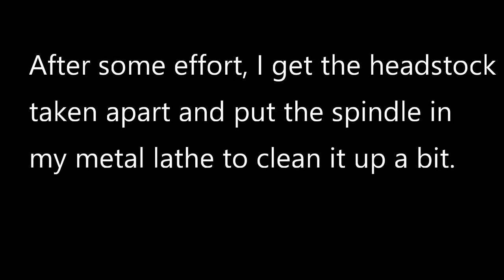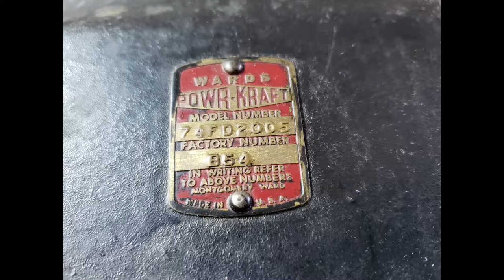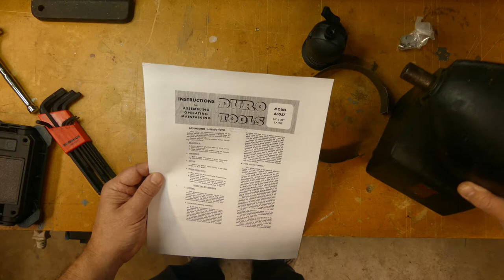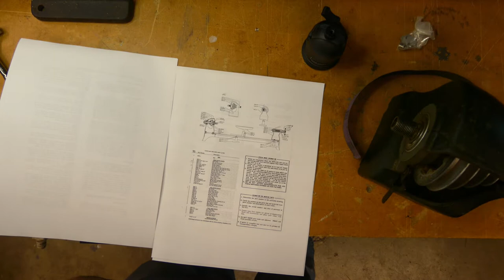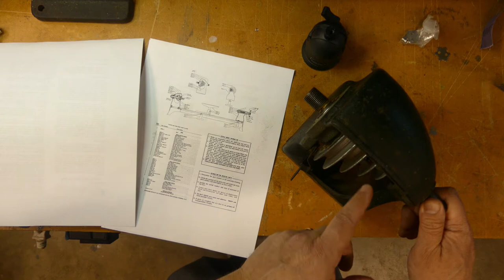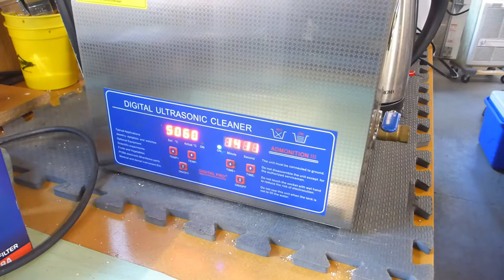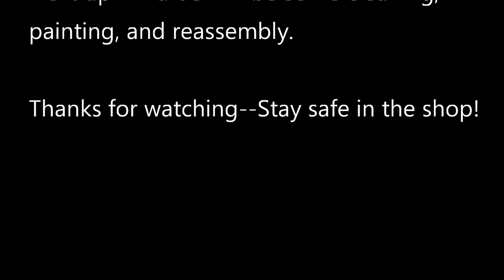Antique Wards Powr-Kraft Wood Lathe - Part 2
Second part of a series on refreshing a cool old wood lathe--a 1947 Wards Powr-Kraft lathe made by Duro Tools and sold/badged by Montgomery Ward. Here I get the headstock disassembled and clean the spindle up in the metal lathe.